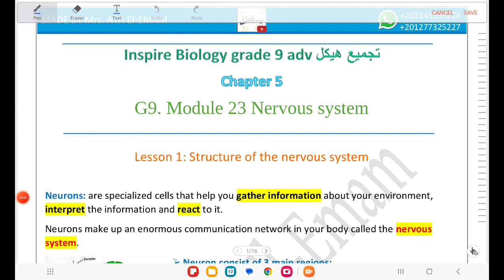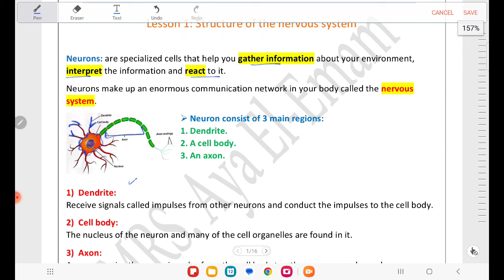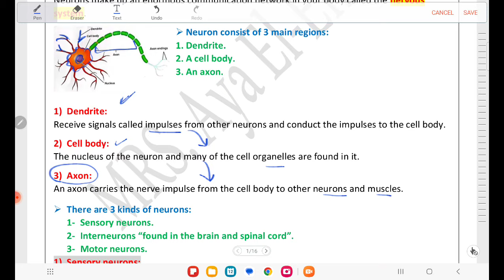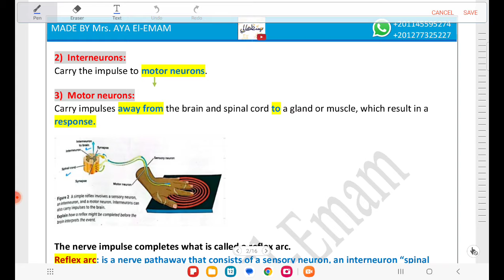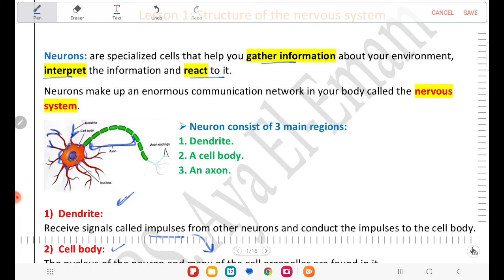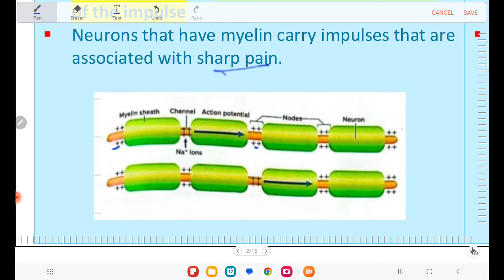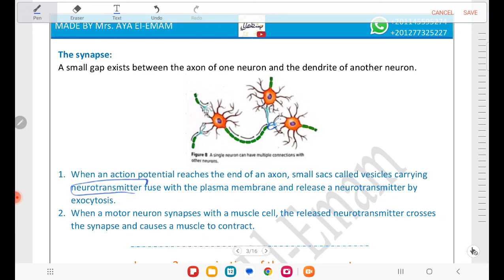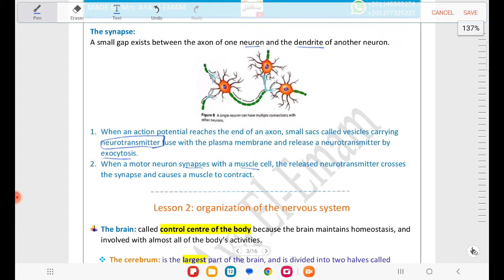Structure of the Nervous system تركيب الجهاز العصبي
Grade 9 adv Inspire Biology
قناة التليجرام للحصول على الفايل وباقي الملخصات لباقي الصفوف